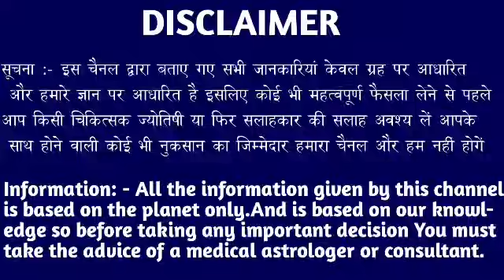कन्या राशि वालों हो जाओ तैयार अगले 24 घंटों में जो होगा सह नहीं पाओगे। Kanya Rashi